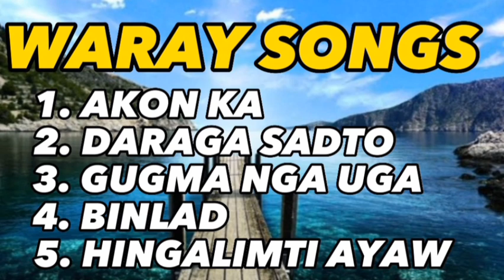Waray Love Songs